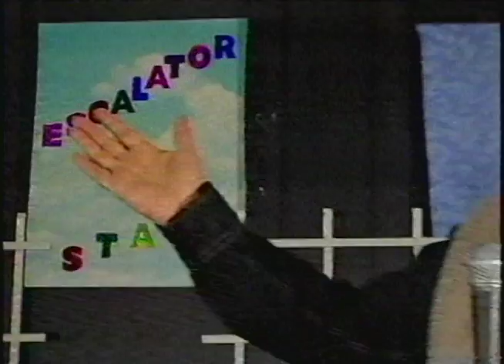Buttry Brown sings "Fame" on Escalator to the Stars!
Occasionally, some of Escalator to the Stars' stars make it close to half way up the escalator!  This is the case with Buttry Brown!  She got her start right here as an aspiring...something.  Enjoy her rendition of Fame!

Buttry Brown is also know as Ade
Sida Gravy has also gone by Scott Shoemaker
The Handsome Host is Michael Anderson
The Camera Operator is Doug McLaughlin
The Production Assistant is Freddy Molitch
Special thanks to Brian Barnett and Carla Schricker Pinnell